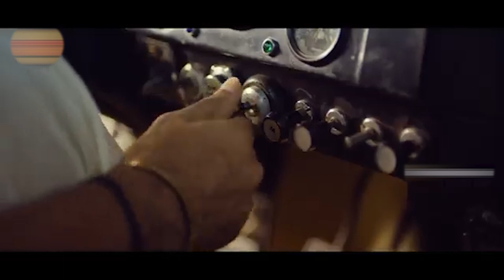Ashok Selvan And Aparna Balamurali Ultimate Marriage Comedy Scene || Movie Scenes